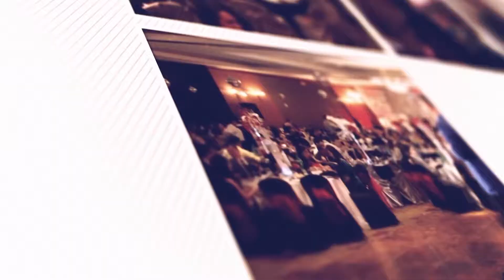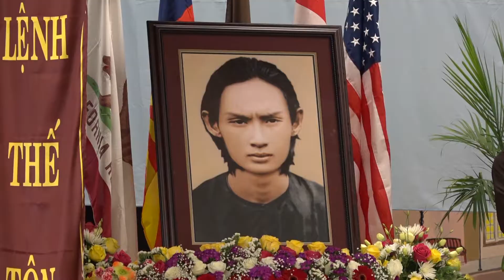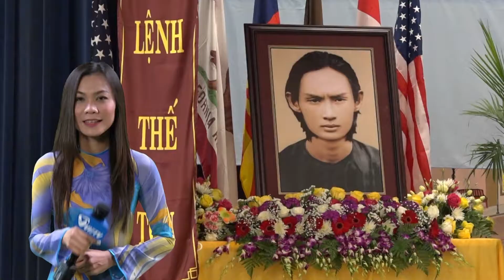VIETV DC PSCD Dai Le Ky Niem Nam Thu 78 Dao Phat Giao Hoa Hao HD June 21 2017